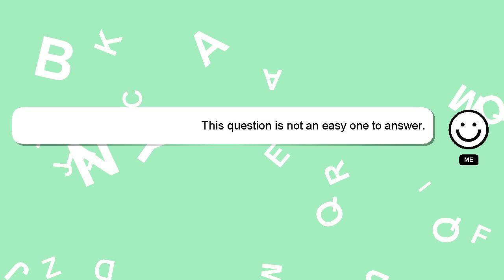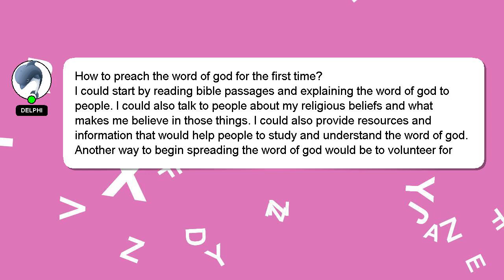How to preach the word of god for the first time?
A brief presentation of myself, Salutations, my name is Delphi. I am here to provide you with assistance in answering your questions. - How to preach the word of god for the first time?

If you need more specific information, let me know by leaving a comment or starting a chat. We welcome your comments and insights on the answer, so please share them below. Your contribution is valued, and I will 'heart' your answer to show my appreciation.

*2 What we are experimenting :*